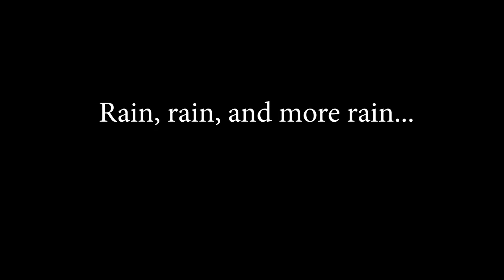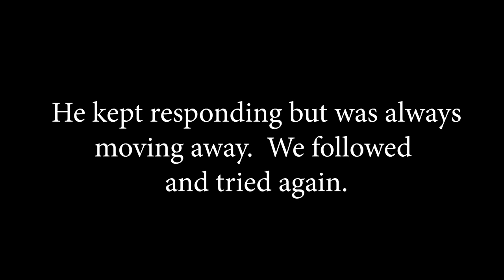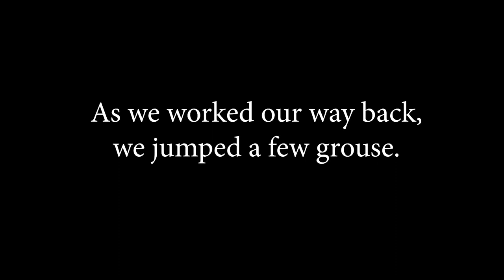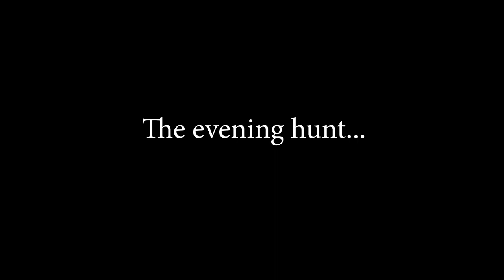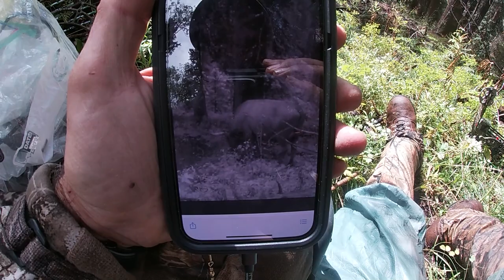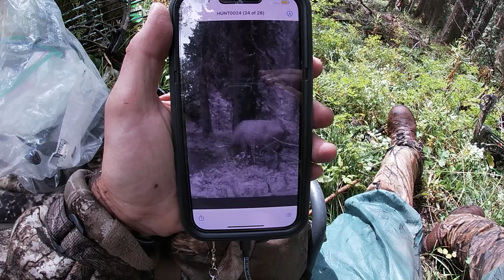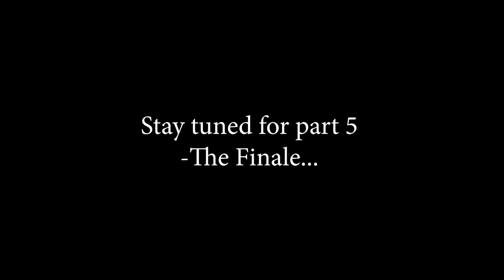Colorado archery and muzzleloader elk hunt drop camp in the back country Part 4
Here is part 4 - Elk hunting and lots of rain... Join us on a back country Colorado elk hunt.  This multi-part video series will take you along with us as we ride horses in 4 miles deep, set up camp, and have lots of encounters with elk!  We are hunting elk with archery and muzzleloaders in the elk rut in Southern Colorado.